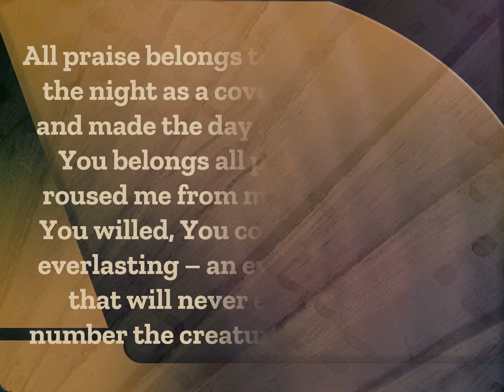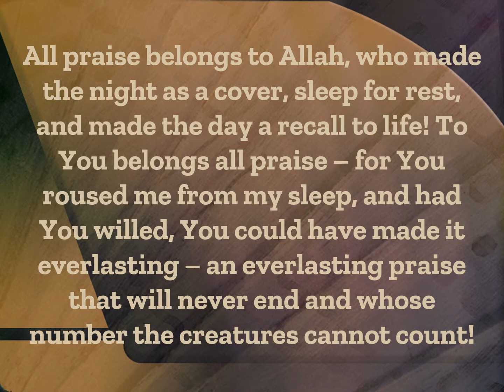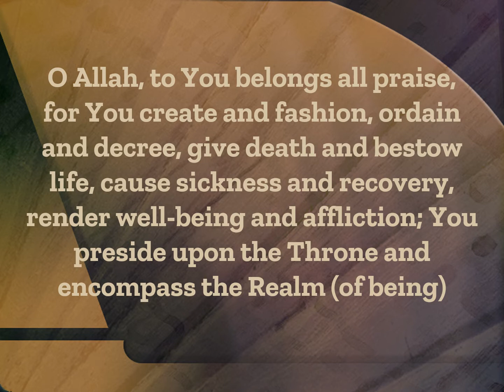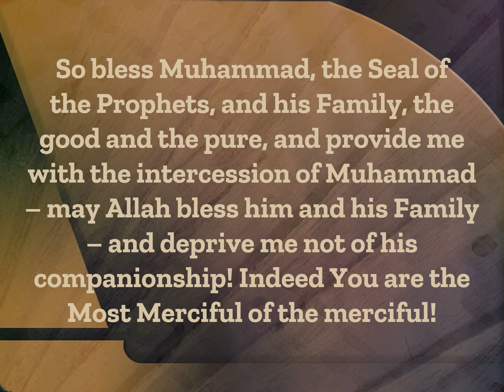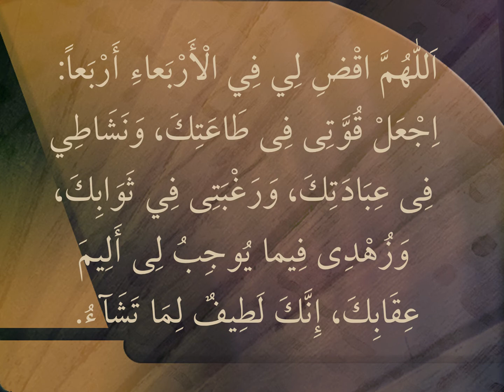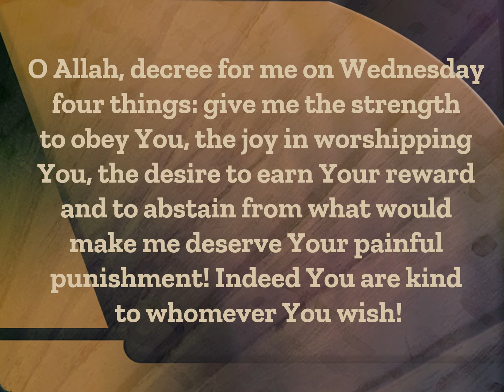Wednesday Sahifa Du'a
Du'a from Sahifa Sajjadiyya to be recited on Wednesdays with Gujrati and English Translation